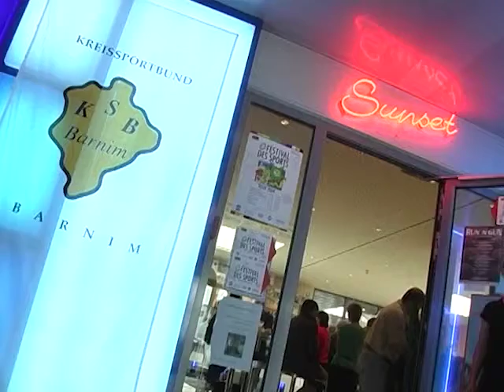Festival des Sports in Eberswalde - Pressekonferenz (13.05.2004)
eberswalde.tv (jetzt: Fernsehen für Ostbrandenburg | ODF) ist ein Lokalsender, der täglich in der Sendung »eberswalde.tv | Der Tag« über aktuelle Nachrichten aus der Region berichtet.